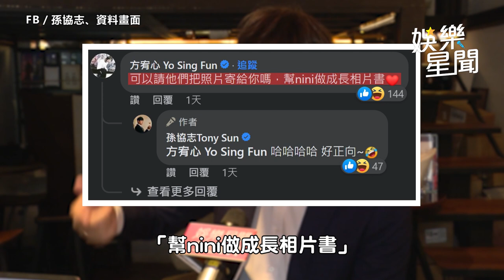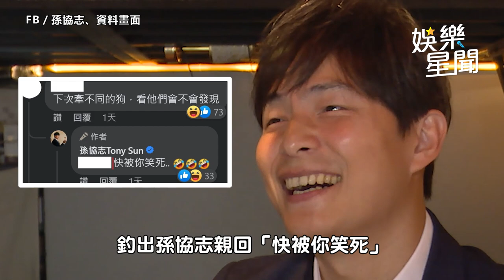幫夏宇童遛狗也被拍！孫協志崩潰「別再跟了」：根本狗狗成長記錄｜三立娛樂星聞